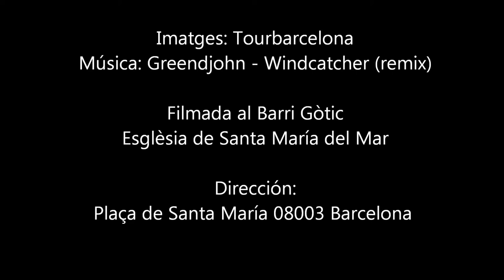Esglèsia de Santa María del Mar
La Basílica de Santa María del Mar es una iglesia gótica catalana de Barcelona, situada en el barrio de la Ribera y construida entre 1329 y 1383.

Los maestros de obra fueron Berenguer de Montagut (el diseñador principal del edificio) y Ramón Despuig.